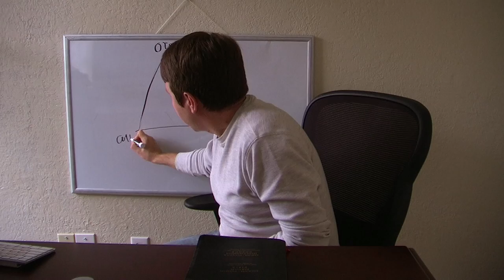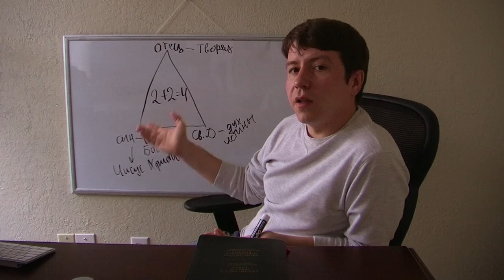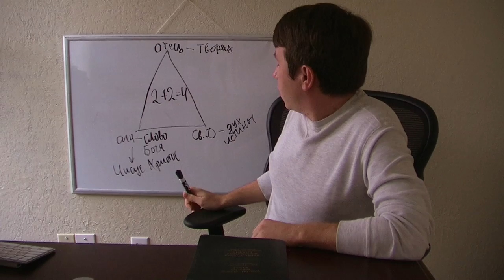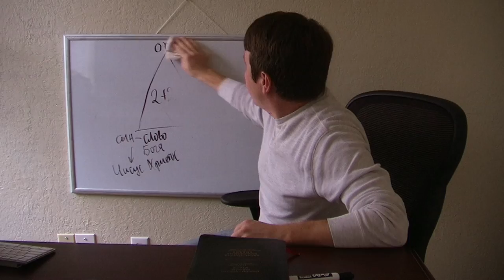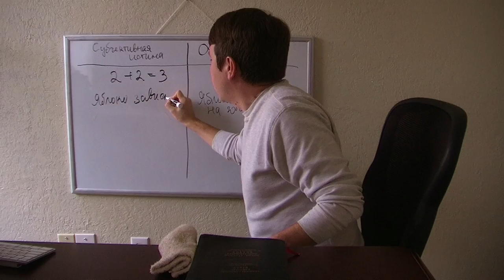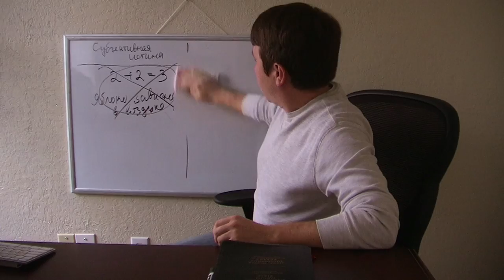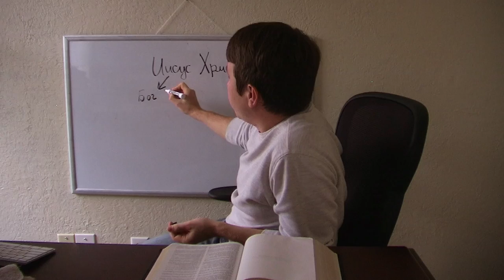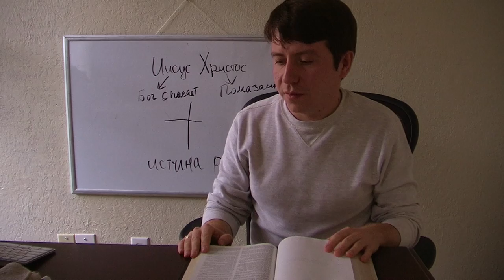Библия глазами бывшего атеиста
Начало серии занятий по изучению Библии языком понятным для неверующих людей на блоге homoamoris.livejournal.com